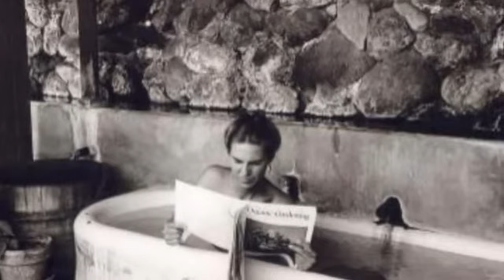Il bacio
Il bacio sulla bocca - ( Ivano Fossati )